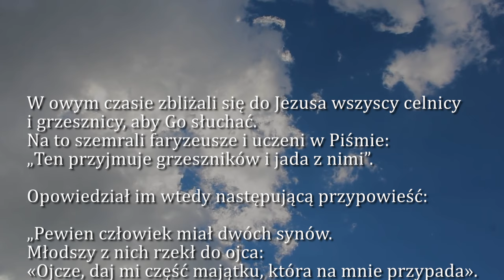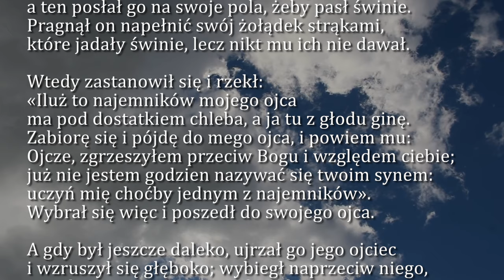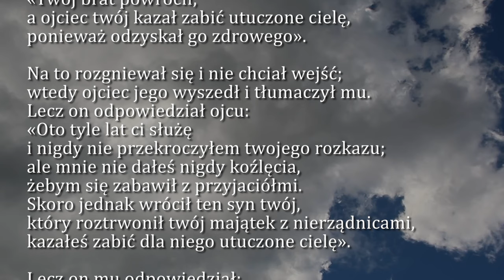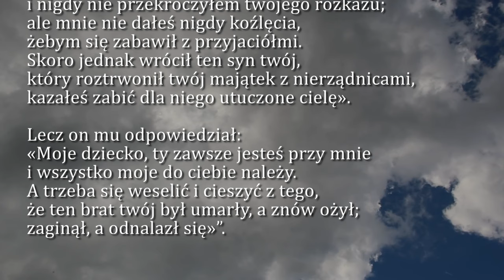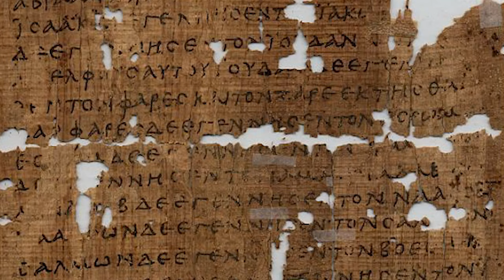Dobra Nowina na dziś | 2 marca - Sobota, II tyg. Wielkiego Postu